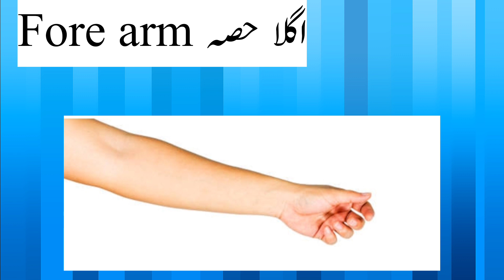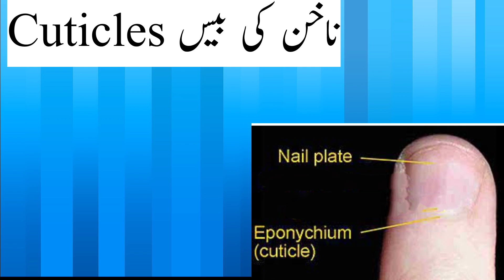Daily English Practice|ہاتھ کی لکیروں کو کیا کہتے ہیں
Looking to improve your English speaking skills? This video is perfect for you! We will teach you the meaning and usage of the phrase 'chukti marna' in English. Learn how to effectively use this Urdu expression in daily conversation. With practical examples and helpful tips, you'll soon be able to confidently communicate in English with native-speakers. Don't miss out on this opportunity to enhance your language skills and impress others!
generator.

In this educational video, we will provide you with English speaking practice tips to help you speak English confidently, especially during the winter season. Whether you are a beginner or an advanced learner, our daily English conversation exercises will enhance your language skills and boost your confidence. Join us and improve your English speaking abilities while enjoying the chilly winter days.